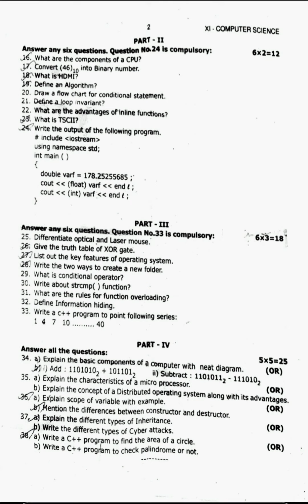TN 11th Std Computer Science First Revision Original Question paper Kanchipuram District 2022-2023